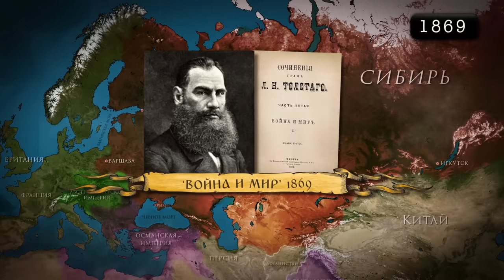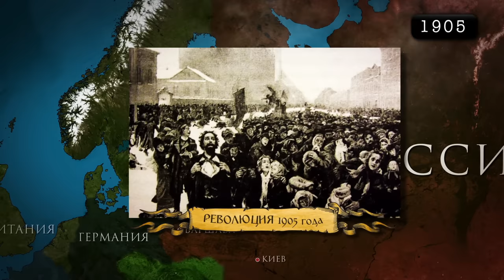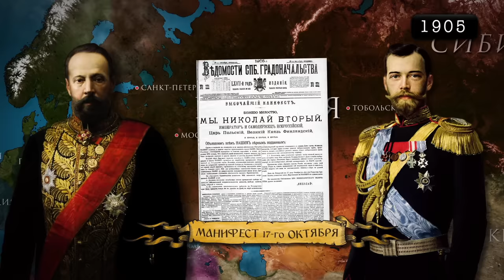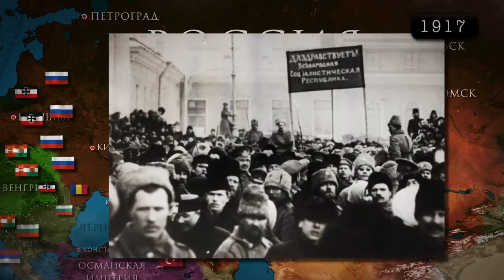История России. Все серии. От Рюрика до Революции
От князя Рюрика до русской революции - это сборник 5 эпизодов истории России. В нём мы расскажем об объединении Руси, о борьбе с польскими интервентами и о Смутном времени. Покажем становление Российской Империи при Петре I и победе над Швецией в Северной войне. Союз, а затем и борьба с Наполеоном, императором французов, восстание декабристов, отмена крепостного права, а так же противостояние тогдашней оппозиции царскому режиму, Первая Русская революция, русско-японская война, Первая Мировая война, крах самодержавия и февральская революция и дальнейший приход к власти большевиков - всё в этом видео.

В криптовалюте:
BTC: 1Aa5n6CqN4M48dx1o5dr7tTNwm91HoSpD9
TON: UQB_JuL5FRt0eRAed0JGv84FrAMOY5jI1NLcvjFkOckaDkdi
USDT (TRC20): TBCj4uhmZCVd5RfUBxeK5oRhkE15gRv27D
USDT (TON): UQCmyI6lPMH1uKOtV7zZNxuXCmx-YFoTz2J7KtJBh4jd67T1

0:00 — Древнейшая история Руси
1:12 — Призвание варягов (Рюрик)
1:36 — Киевская Русь
2:19 — Феодальная раздробленность Руси и монгольское нашествие
5:27 — Создание Русского государства
7:14 — Смутное время
9:00 — Приход к власти Романовых (Михаил I)
9:38 — Алексей I
11:12 — Фёдор I
11:32 — София (регент Ивана V и Петра I)
12:14 — Пётр II (провозглашение Российской империи)
14:44 — Эпоха дворцовых переворотов
16:47 — Пётр III
18:14 — Екатерина Великая
21:21 — Павел I
22:11 — Александр I
25:52 — Николай I
29:45 — Александр II
34:36 — Александр III
37:41 — Николай II
43:42 — Февральская и Октябрьская революции